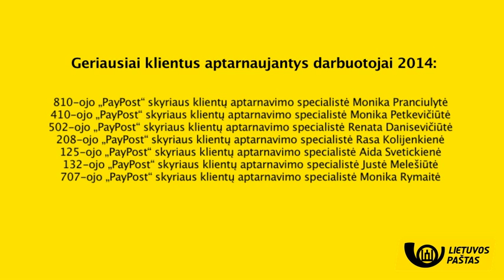Lietuvos pašto darbuotojų apdovanojimai 2014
Geriausiai klientus aptarnaujančių Lietuvos pašto darbuotojų apdovanojimai 2014